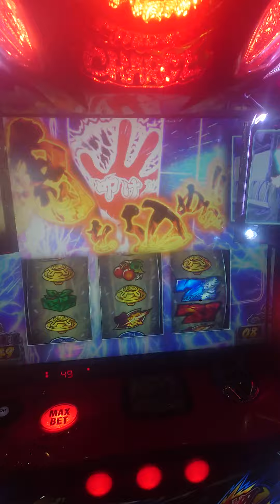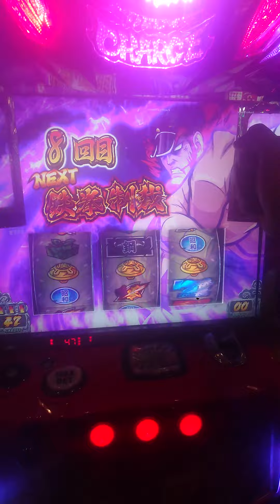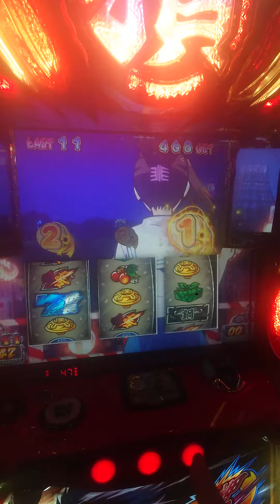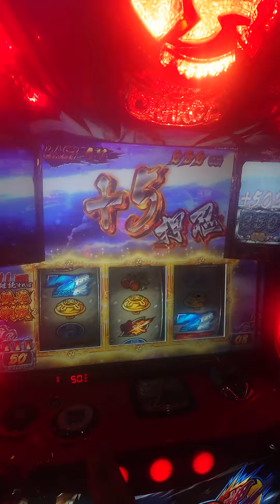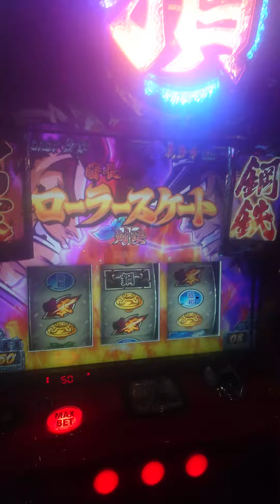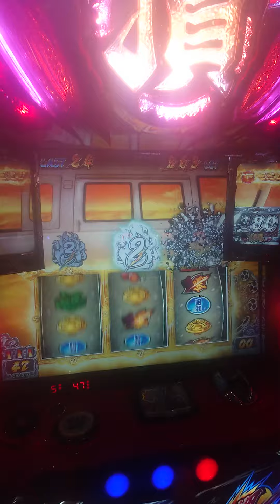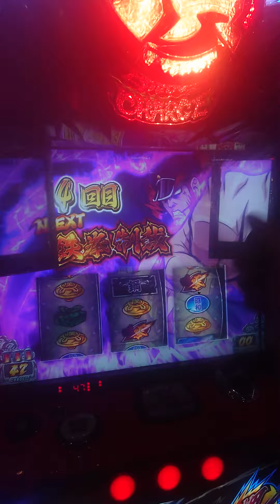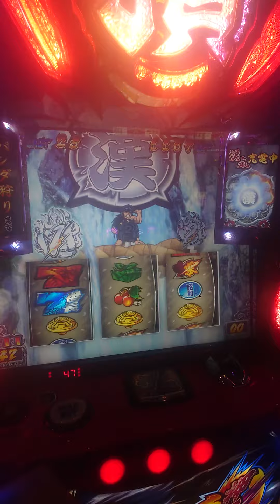番長ゼロプレイ-12(ホール)